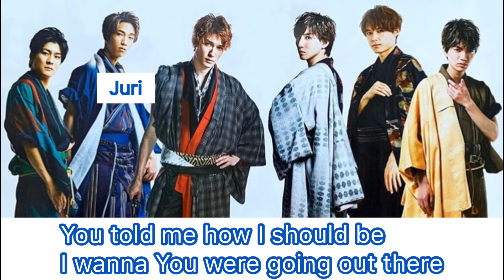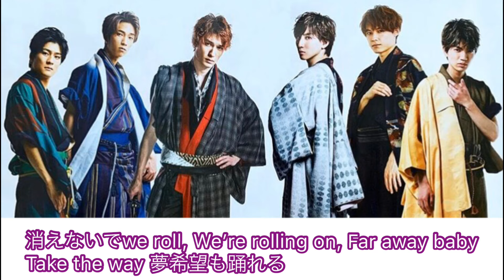Rollin' by SixTONES lyrics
ジャニーズのSixTONESというカッコいい6人グループのRollin'という歌の歌詞をそれぞれのメンバーカラーで歌パートごとに分けました。